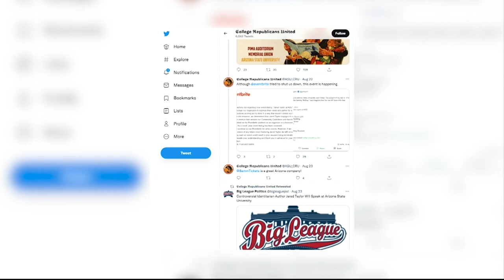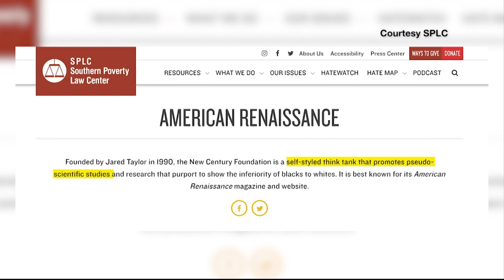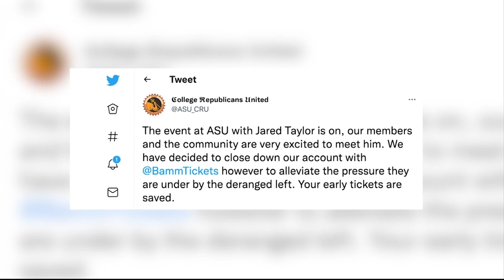Controversial Speaker | Cronkite News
Jared Taylor is speaking at ASU this Friday as part of an event planned by College Republicans United. It has sparked backlash and those opposed have made calls expressing concern to ASU's president, the venue and ticket companies. (Video by Geraldine Torellas/Cronkite News)